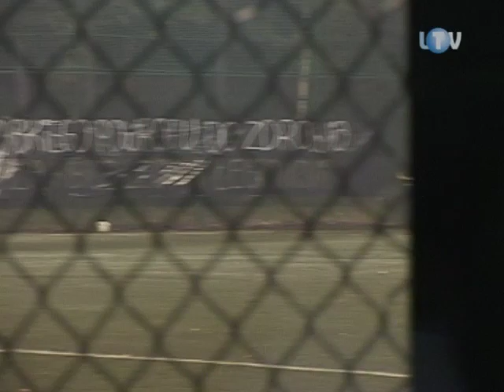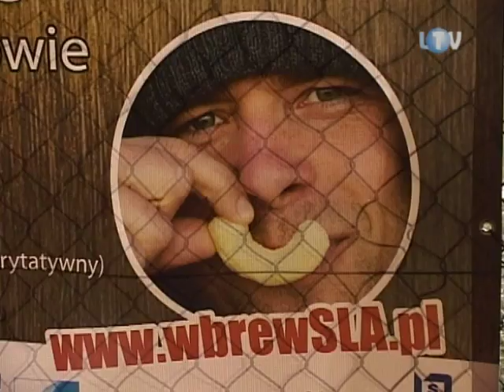Postanowił się nie dać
Jeszcze rok temu Rafał Zieliński, trzydziestojednoletni legionowianin, czerpał z życia pełnymi garściami. Wtedy wybuchła czająca się w jego organizmie genetyczne bomba. Diagnoza brzmiała: SLA, czyli stwardnienie zanikowe boczne. W wieku 44 lat na tę chorobę układu nerwowego zmarł ojciec Rafała. On sam postanowił jej się nie dać.